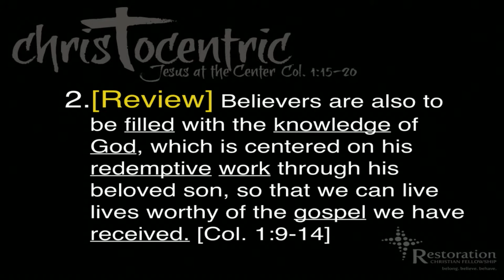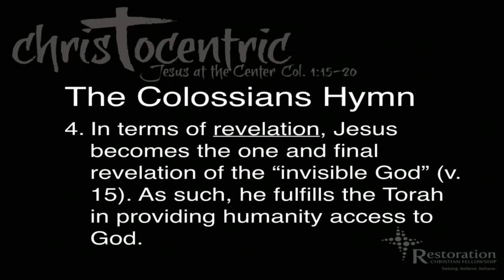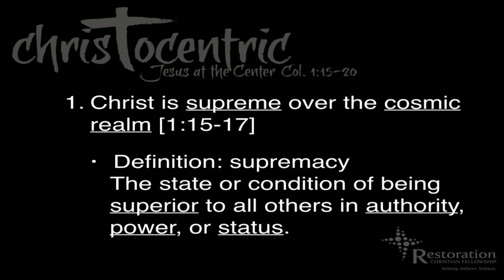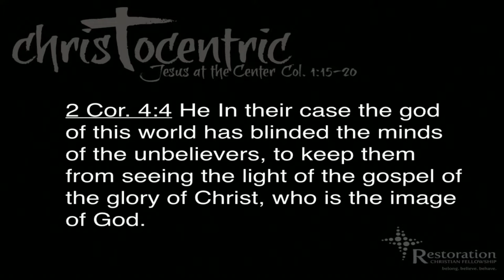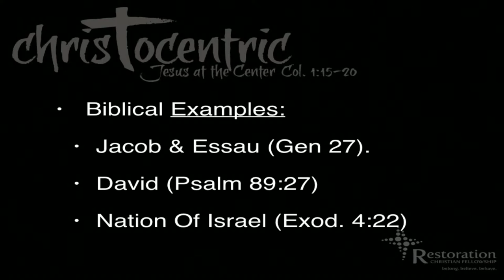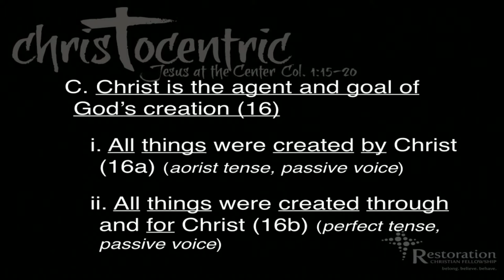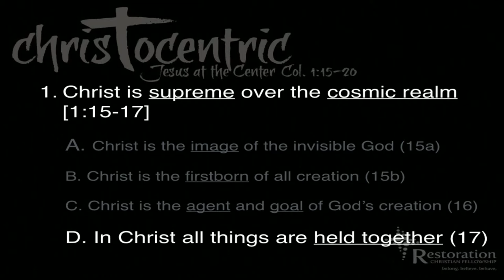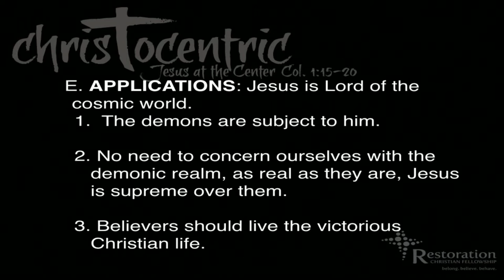Christocentric Week 2